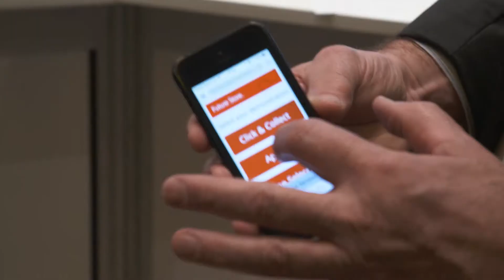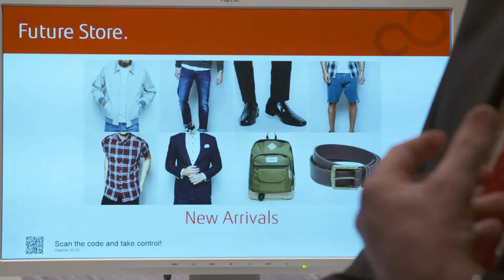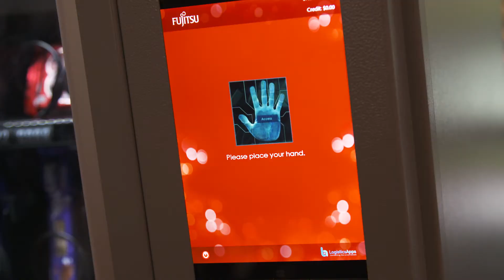FUJITSU WORLD TOUR 2017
The 2017 Fujitsu World Tour landed in Melbourne and Auckland this year - a first for our New Zealand business! Thank you to our inspiring guest speakers - Yoshikuni Takashige, Steve Walker and Ramanan Ramakrishna as well as our trusted partners and sponsors. This years event focused on Human Centric Innovation: Digital Co-creation.